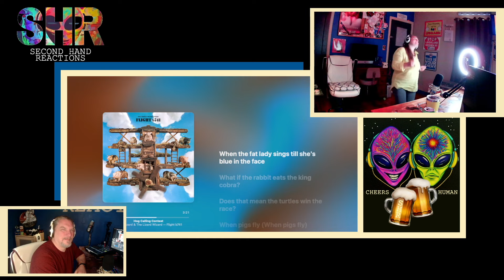King Gizzard & The Lizard Wizard 'Hog Calling Contest' | REACTION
00:00 Intro
00:50 Reaction
04:19 Final Thoughts

The pigs can Fly!

Stuff We Care About

Here's a link for Suicide Hotlines around the world. If you're struggling, or know someone who is, don't wait!  Help is out there. You are not alone!